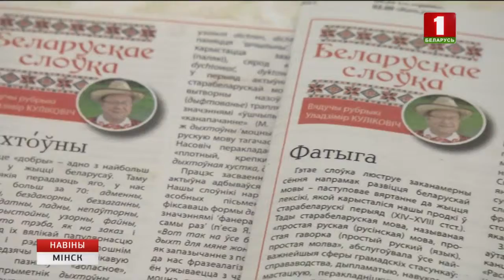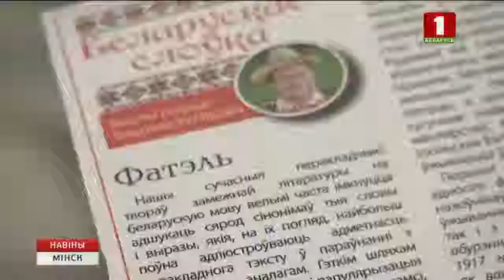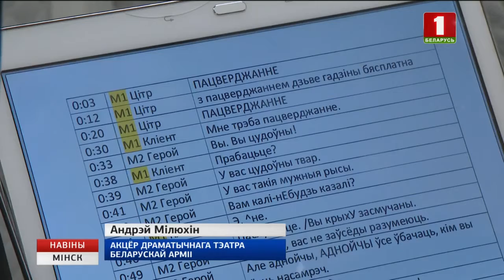Поэтический флешмоб в День родного языка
Сегодня в столице с самого утра можно было вспомнить или выучить до сих пор неизвестные, самобытные белорусские слова. Особый тест на их знание сегодня подготовила Национальная библиотека. На фасаде можно было прочесть цитаты классиков. Где еще оригинальным образом отмечают День родного языка, узнала Наталья Кузьмицкая.